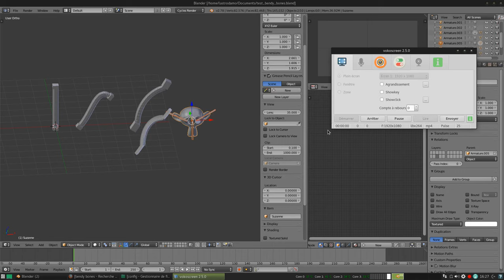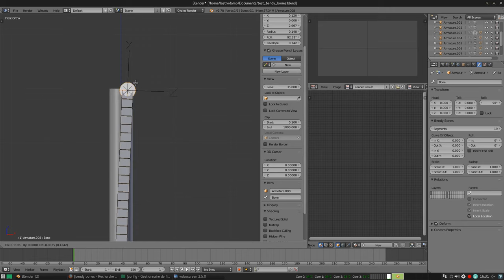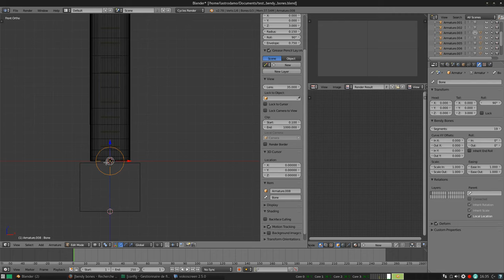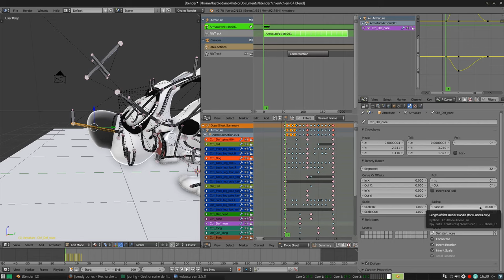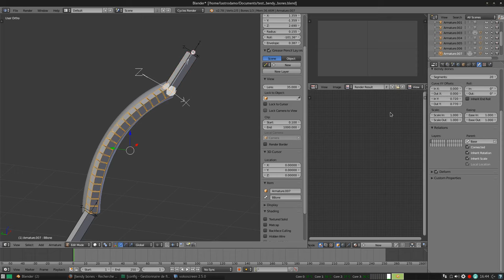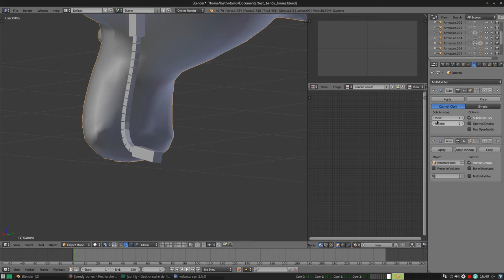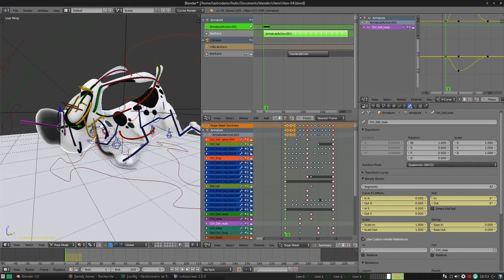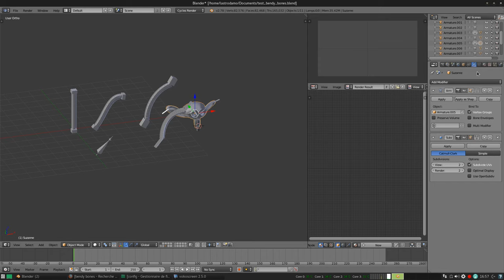Tutoriel bendy bones blender 2.78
Tutoriel sur les bendy bones blender 2.78